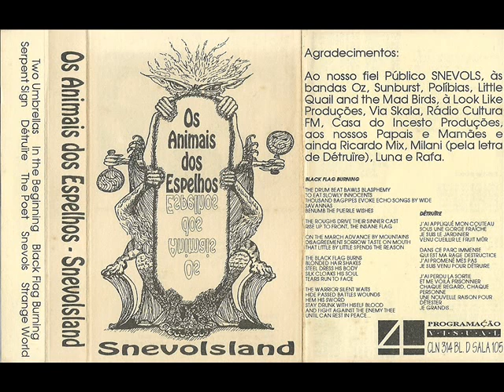Os Animais dos Espelhos - Black Flag Burning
Artist: Os Animais dos Espelhos
Song: Black Flag Burning
Album: Snevolsland
Year: 1993
Country: Brazil